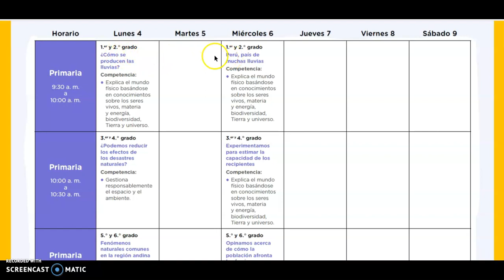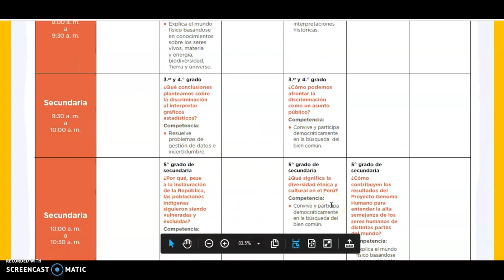PROGRAMACIÓN DE LA TV Y RADIO SEMANA 2.